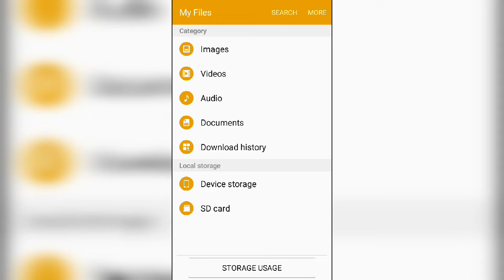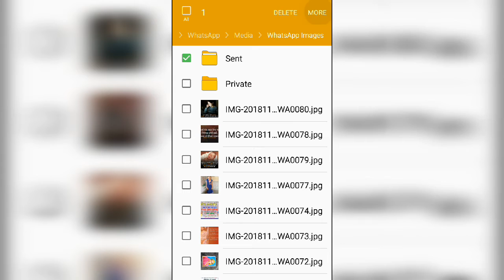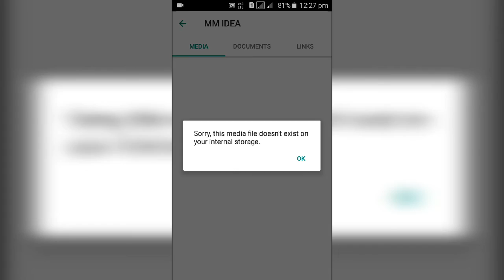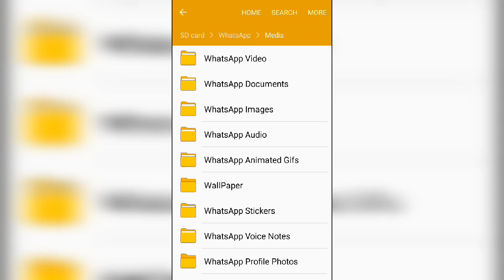How to increase storage ?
Hi friends,

I'm this video I will show you, How to increase file storage ?.

Ää video mää Hu tamne  batavavaano 6u k, File storage mää k v rite space vadhare karay  ?